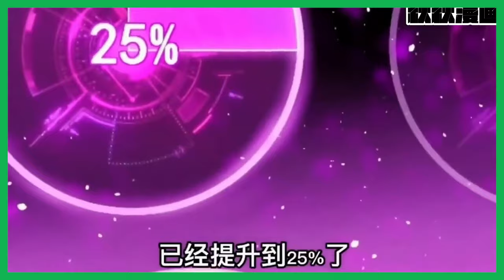热血漫画《妖精武装》第1—60集：接连不断的危机，和接踵而至的妹子，甚至于都还住到了自己家里？！面对这突然发生的一切，杜明感到了深深的压力.....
漫画简介: 原本生性懦弱的钢铁宅男杜明，因为一次意外被卷入超能事件。然而，这却是麻烦的开端。接连不断的危机，和接踵而至的妹子，甚至于都还住到了自己家里？！面对这突然发生的一切，杜明感到了深深的压力.